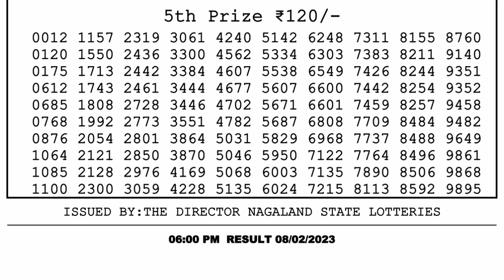Dear Lottery Sambad 6pm today 08.02.23 Nagaland State Lottery Result